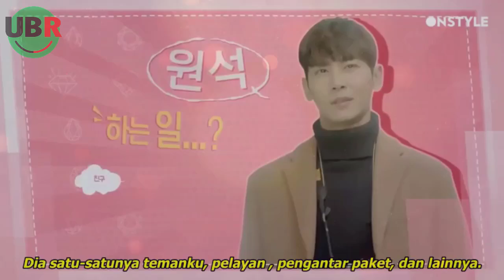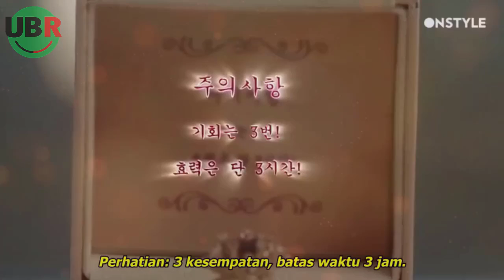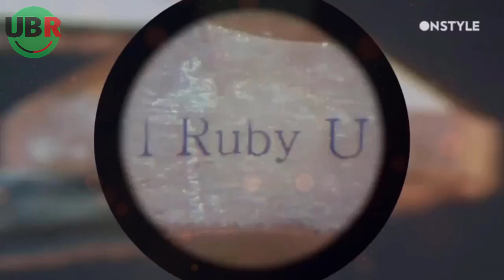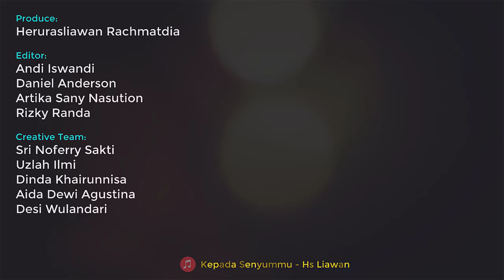Ketika Cewek Culun Berubah Jadi Cantik Banget : Rangkum Tuntas Drama Korea Ruby Love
RANGKUM TUNTAS SELURUH CERITA DRAMA KOREA RUBY RUBY LOVE.
Thanks To  اَللهُ سبحانه وتعالى